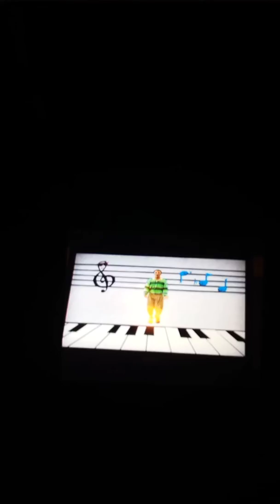Notes from blue's big musical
Recorded on canon